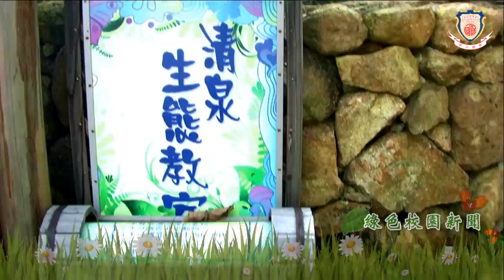清泉生態教室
清泉生態教室是一個水生動、植物生態教學區，供師生及社區大眾了解生物多樣性及自然生態保育。我們希望透過教學園區的建置，並透過課程設計及實地觀察，帶領學生探索生物奧妙，學會珍愛自然，保育大地。
學校名稱：保良局世德小學
組別名稱：環保小尖兵
組員名稱：鄭俊謙